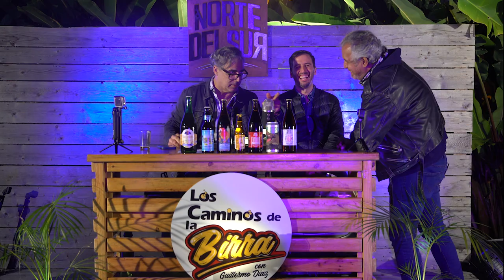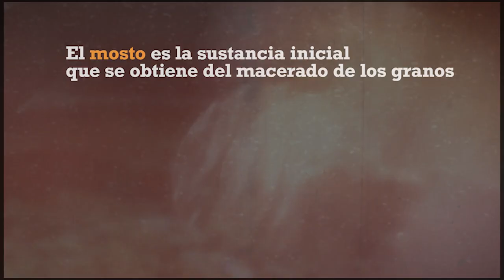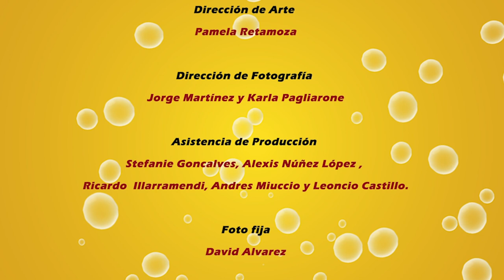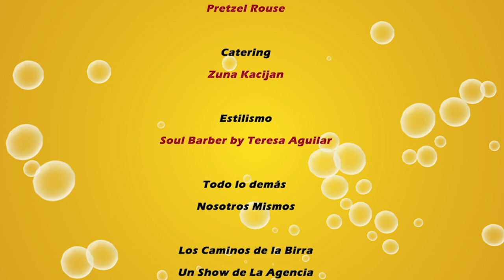Los Caminos de la Birra con Guillermo Díaz - C de Cine gracias a Jorge Roig T1E3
1era Temporada - Episodio 3
Show de cervezas artesanales y buenas conversas.